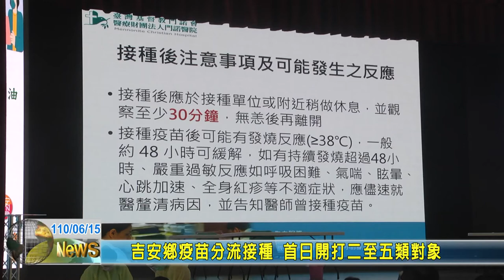20210615 06 吉安鄉疫苗分流接種 首日開打二至五類對象